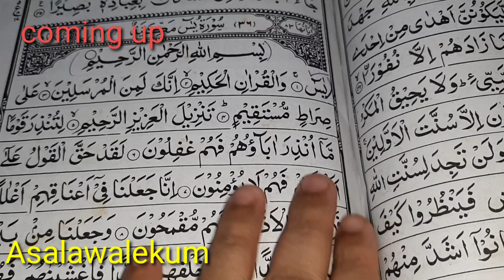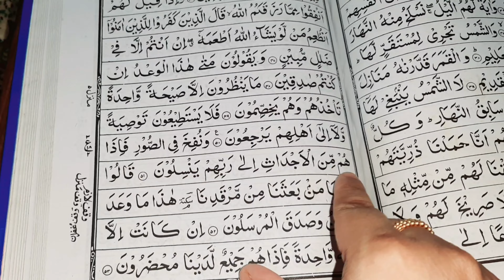Ramzan shari to iftar Of the whole day routine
Hello everyone
Welcome to
neelam pari lifestyle & cooking Indian vlogger

Regad
Neelam